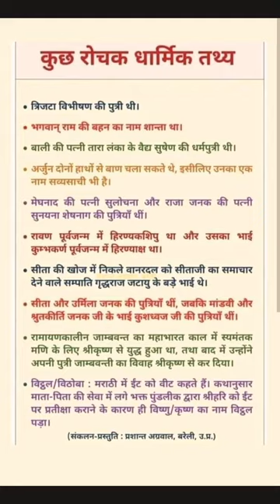bahut se log in sab baton Ko nahin jante 💯💫🙏🙏||||jai shree ram 🙏🙏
motivational thought 🙏🥰💖💖